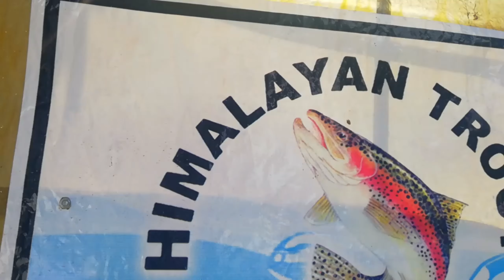KULLU FISH FARM കുളുവിലെ ഫിഷ് ഫാം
കുളു ഫിഷ് ഫാം